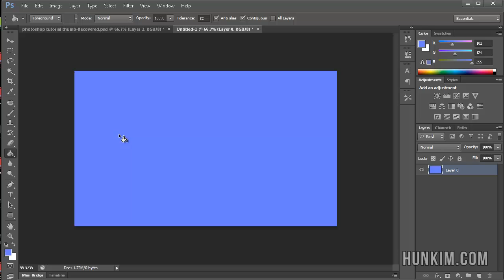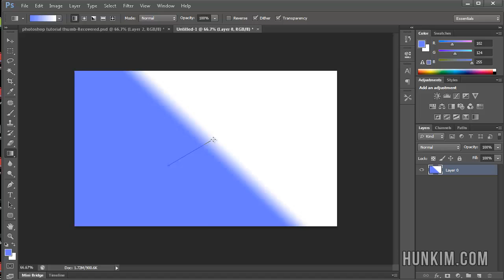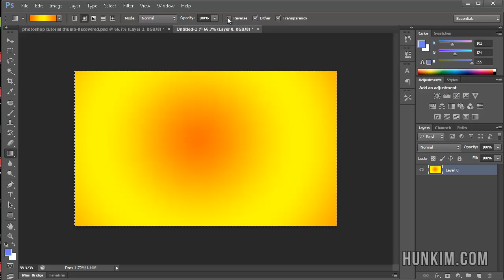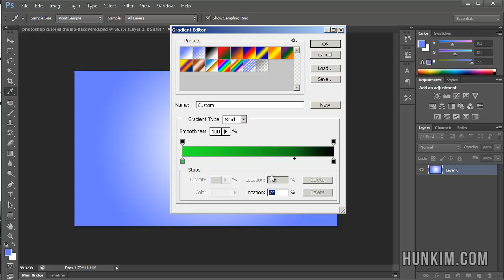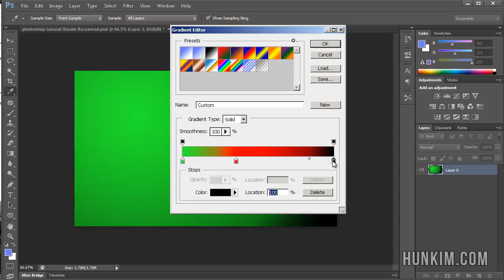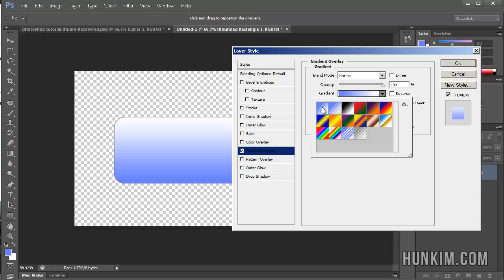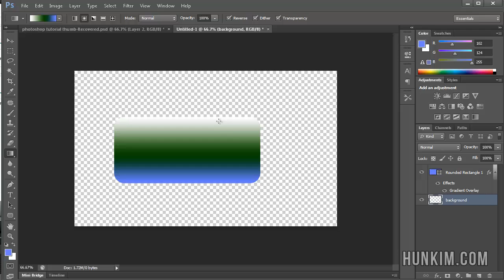Photoshop CS6 Tutorial - Gradient Tool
Photoshop CS6 Tutorial for Beginners - Gradient Tool